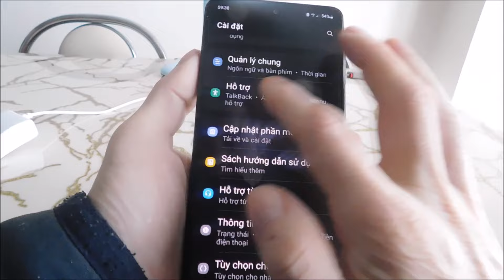Cách chụp màn hình Samsung A14 (2 cách)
Hai cách để chụp ảnh màn hình trên Samsung A14. Cách đầu tiên là với các nút. Cách thứ hai là chạm vào biểu tượng.